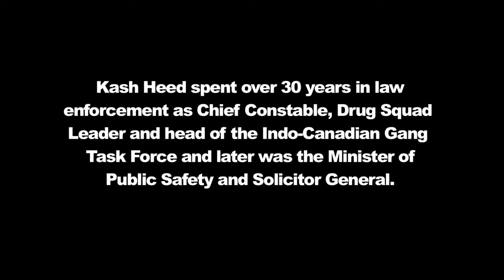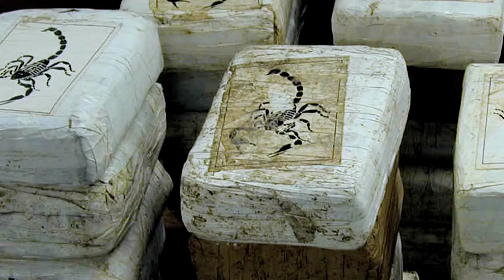Former Chief of Police Speaks Out Against the Failing War on Drugs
Sign Petition to end the failing war on drugs V V

Kash Heed, a long-time law enforcement official and MLA, is calling for the legalization and taxation of cannabis to better protect communities and reduce related organized crime activity resulting from the illegal marijuana trade.

In this video, Kash Heed shares his experiences about the devastating consequences of cannabis prohibition, based on his 31 years in law enforcement as a beat cop, a police chief, head of the Vancouver Police Department Drug Unit and Indo-Canadian Gang Violence Task Force.

"In the early 1990s, I began to fully recognize the futility and the social, economic and public health costs of continuing marijuana prohibition," said Heed in a written statement. "And I came to one inescapable conclusion—cannabis prohibition fuels gang violence in B.C. In fact, costly law enforcement efforts have only served to drive the marijuana industry deeper into the hands of violent organized crime groups."

In his statement, Heed announced that he is joining Stop the Violence BC (STVBC), a coalition of academic, legal, law enforcement and health experts, and its campaign to reform cannabis laws to reduce the harms associated with the illegal cannabis trade, including gang violence. He joins a growing list of endorsements that includes a coalition of B.C. mayors, the Health Officers Council of B.C., four former mayors of Vancouver and former B.C. attorneys general, and follows the passing last month of the Union of BC Municipalities (UBCM) resolution calling for calling for the decriminalization of cannabis.

To learn more about the statement and Stop the Violence BC please

Director/Producer: Pete McCormack
Director of Photography: Mike Hawley
Sound: Ian Jones
Production Assistant/Second Camera: Kieran McCormack
Big Special Thanks: Tara and Eric—Two Story Productions, Tavis Dunn, Stephen Green and Jonny Ross

Photo Credits:
courtesy of West Midlands Police on FlickR
courtesy of BC Gov Photos on FlickR
courtesy of Tha Goodiez on FlickR
courtesy of Neon Tommy on FlickR
courtesy of the US Drug Enforcement Agency